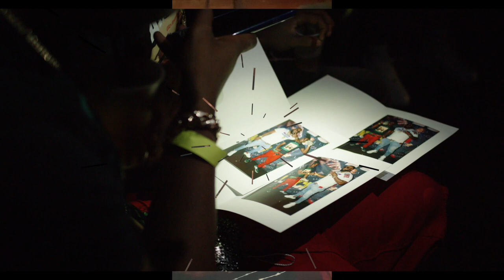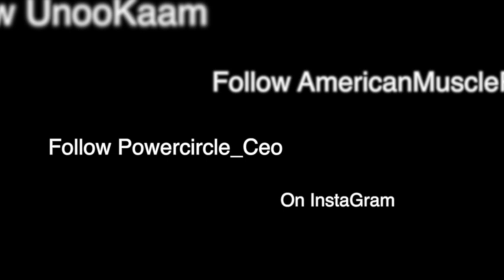unoo kaam and lucci performing live at whisky north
This video is about unoo kaam and lucci performing and hanging out at lucci
erndogpvisual